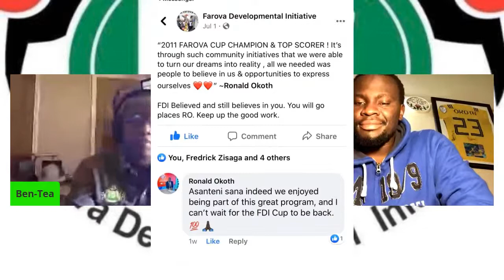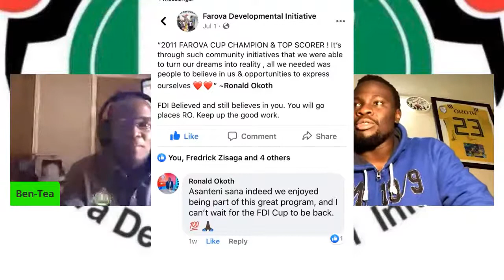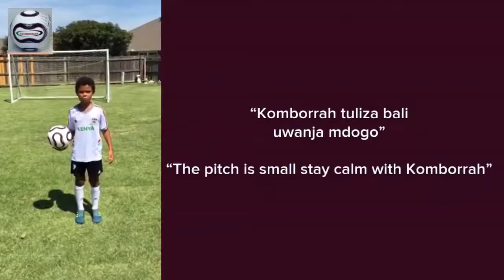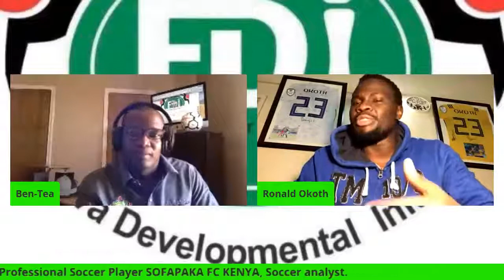RONALD OKOTH MTAANI.mp4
FAROVA STUDIOS AND MR. RONALD OKOTH